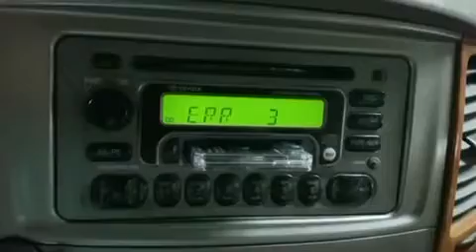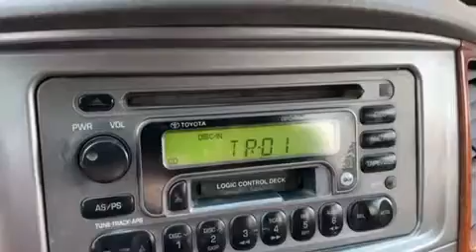اصلاح سي دي لاندكروزر ٢٠٠٥ ‎‏Repair ‏Land Cruiser CD player